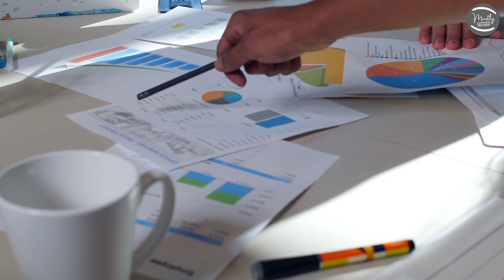Bigg boss nonstop 7th week voting polls result // Bindu vs Akhil.?